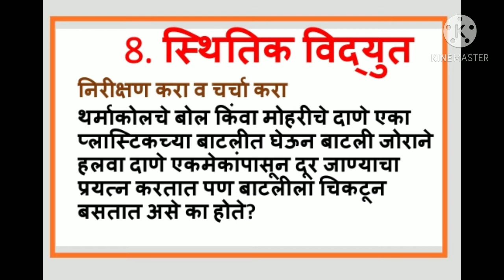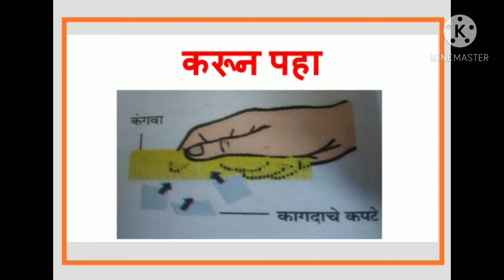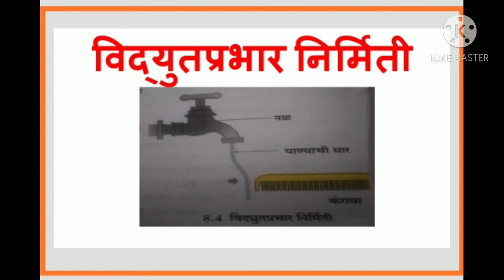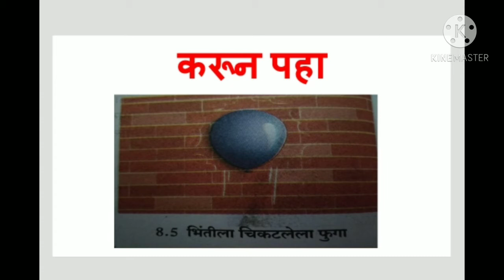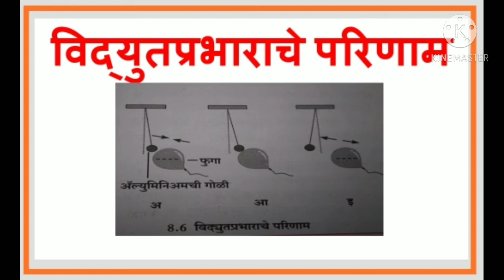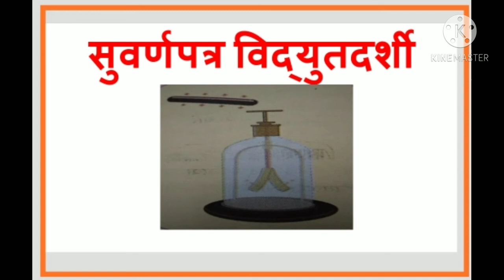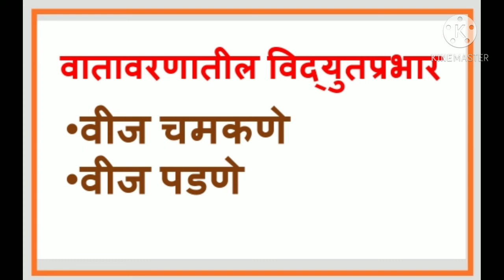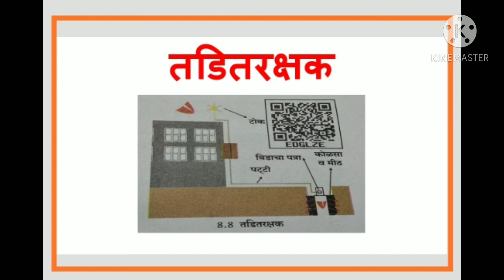8. स्थितिक विद्युत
इयत्ता सातवी, सामान्य विज्ञान, आठवे प्रकरण, स्थितिक विद्युत